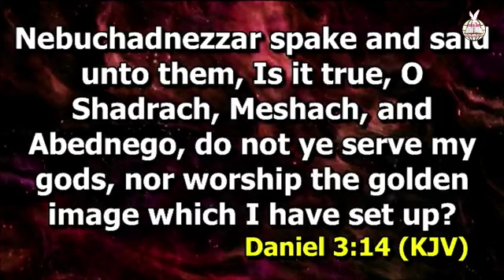DECLERATIONS, PRAISES AND WORSHIP - EVAN. KINGSLEY NWAORGU